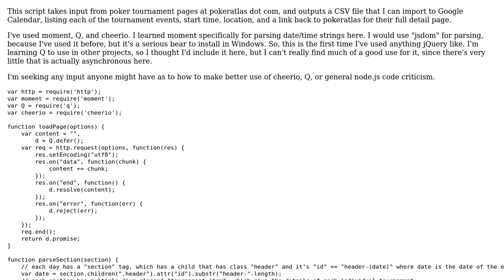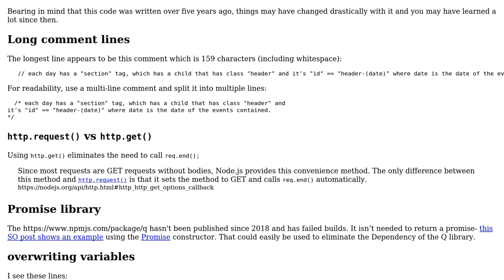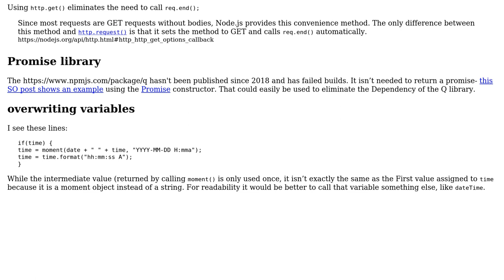Input a web page with poker events, output a gcal compatible CSV file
With thanks & praise to God, and with thanks to the many people who have made this project possible! | Content (except music & images) licensed under CC BY-SA | Music | Images & others | With thanks to user SAM OnELA user Eric Blade and the Stack Exchange Network Trademarks are property of their respective owners. You are responsible for your own actions.